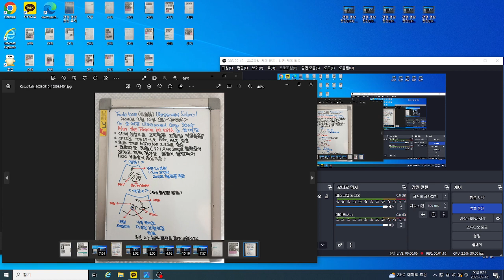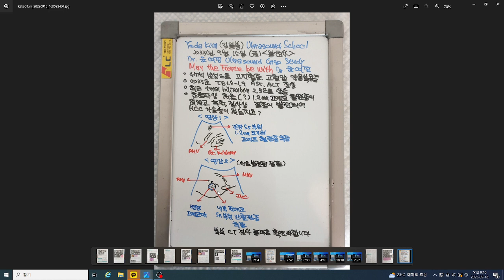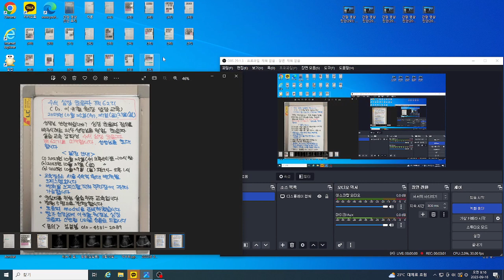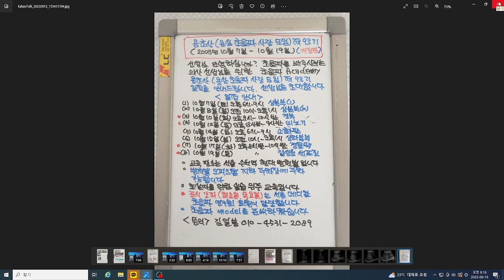알초사 초음파 증례(운여정) 2023년 9월15일 (1) 간장 S5 고에코 혈관종 (2) 간장 S7 변연 고에코대를 동반한 혈관종, 47세 남성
간장 S7 부위 변연 고에코대를 동반하고 내부는 저에코 부분도 보이는 혈관종이 의심됩니다. 처음 보이는 결절이므로 CT 검사로 확인 권합니다.